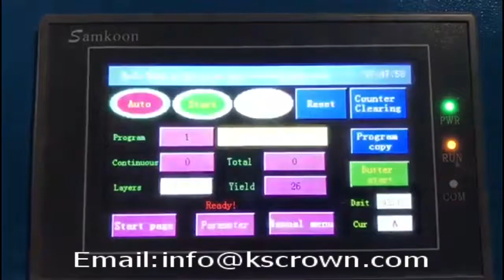Coax Cable Stripper, Coaxial Cable Stripping Machine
This semi-automatic coaxial wire stripping machine can strip up to 9 layers, and the maximum processing cable diameter is 18mm.